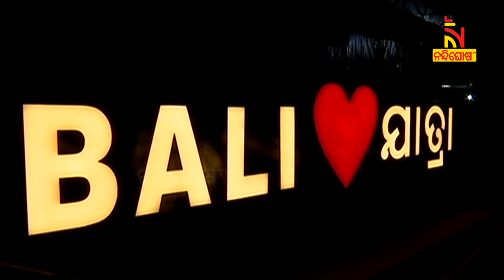Baliyatra 2023: Let's Take A Tour Of Paradip Kalinga Baliyatra And Bhubaneswar Baliyatra Mahotsav ..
* DishTV Channel No: 1367
* Airtel Digital TV Channel No: 611
* TATASky Channel No: 1779
* hathw@y Channel No: 731
* Ortel Channel No: 707
* Videocon d2h Channel No: 840
* SITI Channel No: 17 & 458
* GTPL Channel No: 719
* SUN Direct Channel No: 667
* Asianet Channel No: 219